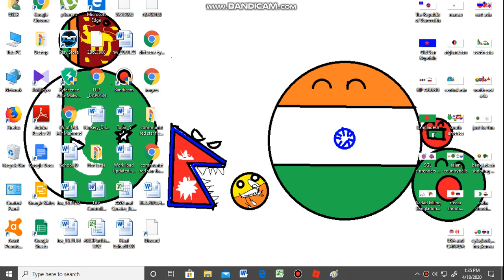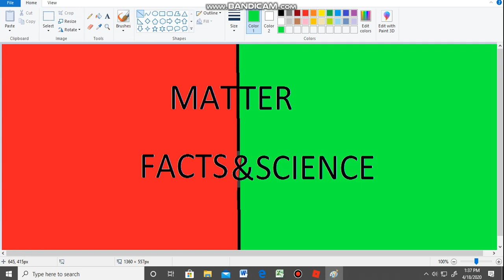Logo for Sakik's new channel